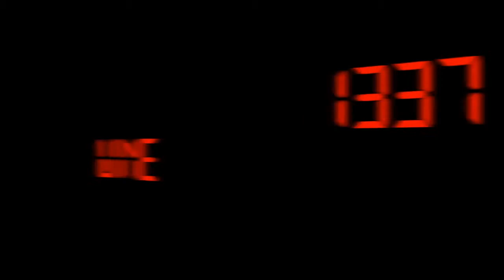2013 Christmas Special - Episode #287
2013 Christmas Special - Episode #287 from 1337 Wine TV. Like this? Watch the latest episode of 1337 Wine TV on Blip!

Author: Mark V. Fusco San Antonio, TX In this episode of 1337 Wine TV, Mark picks 3 wines for Christmas. These may not be the first three wines that come to mind for Christmas, but they are interesting choices. All the wines were purchased at the newest wine merchant to enter the San Antonio market - Total Wine  More. Mark reviews the 2012 Arthur Metz Epice Puissant Gew?rztraminer, the 2012 Porta Cabernet Sauvignon Reserva, and the 2007 Canneto Vino Nobile di Montepulciano Riserva.